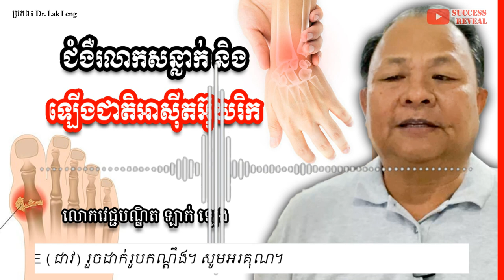ជំងឺរលាកសន្លាក់ និង ឡើងជាតិអាស៊ីតអ៊ុយរិក , វេជ្ជបណ្ឌិត ឡាក់ ឡេង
នៅក្នុងវីដេអូនេះខ្ញុំនឹងបង្ហាញអំពី ជំងឺរលាកសន្លាក់ និង ឡើងជាតិអាស៊ីតអ៊ុយរិក  , វេជ្ជបណ្ឌិត ឡាក់ ឡេង , SUCCESS REVEAL

ជំងឺរលាកសន្លាក់ជង្គង់(Knee Osteoarthritis)គឺជាជំងឺដែលបណ្តាលមកពីភាពកាន់តែចាស់នៃរាងកាយរបស់យើងពេលមានអាយុកាន់តែច្រើននិងការប្រើប្រាស់ជង្គង់ហួសកម្រិត។
ប្រភព៖ Dr lak leng

បេសកកម្មរបស់យើងខ្ញុំគឺចែករំលែកចំណេះដឹងសុខភាពដល់ប្រជាជនកម្ពុជា
.: ហេតុអ្វីបានជាយើងបង្កើតឆាណលនេះឡើង :.
១. ដើម្បីជាឯកសារចំនេះដឹងសុខភាព
២. អាចអោយប្រជាជនកម្ពុជាទទួលបានចំណេះដឹងគ្រប់ពេលវេលា គ្រប់ទីន្លែង
២. ជាបណ្ណាល័យសុខភាពសម្រាប់ប្រជាជនកម្ពុជា

យើងខ្ញុំសង្ឃឹមថាវីដេអូក្នុងឆាណលនឹងបានជាប្រយោជន៍ដល់ប្រជាជនកម្ពុជា។